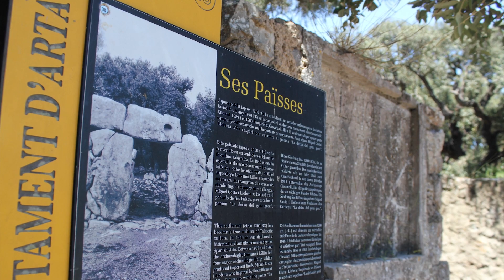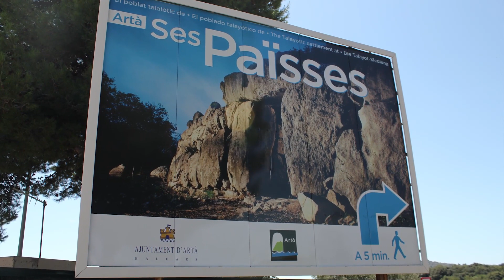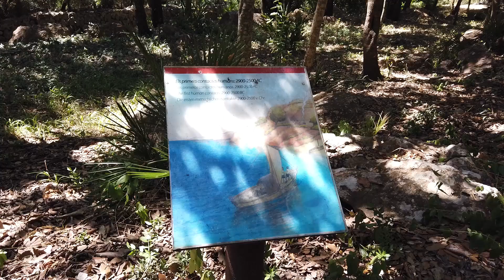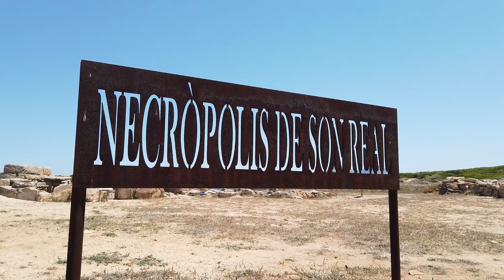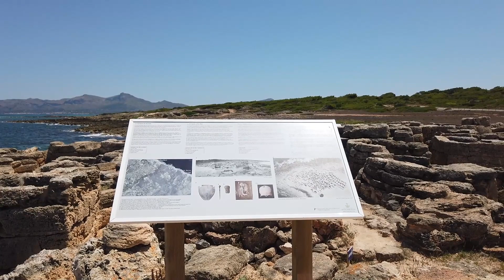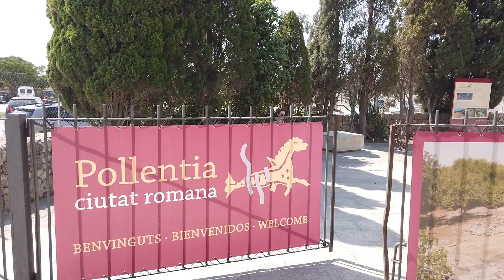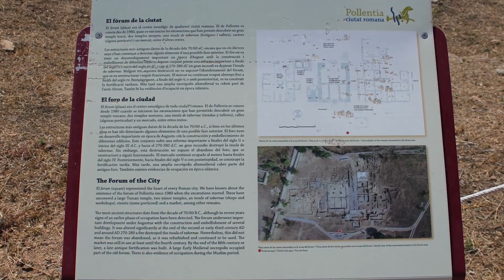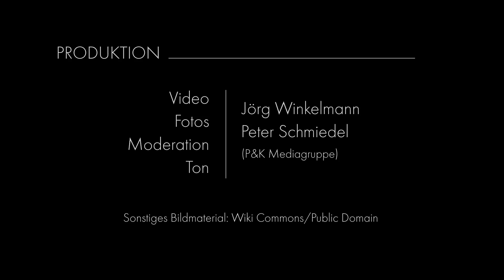Mallorca - Auf den Spuren vergangener Kulturen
Mallorca ist nicht nur Ballermann.
Interessant berichtet Jörg Winkelmann von vergangenen Kulturen dieser traumhaften Insel.
Wer Mallorca einmal anders kennenlernen möchte, bekommt mit diesem kleinen Urlaubsbericht eine Anregung für seine nächste Reise!
Jörg Winkelmann / Peter Schmiedel
P & K mediafilm